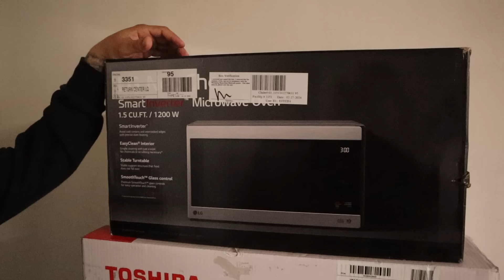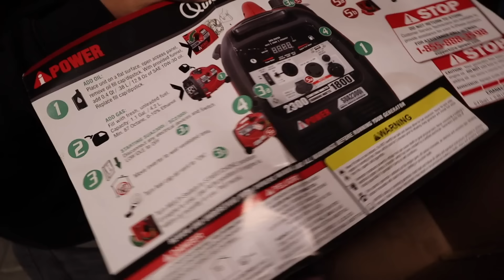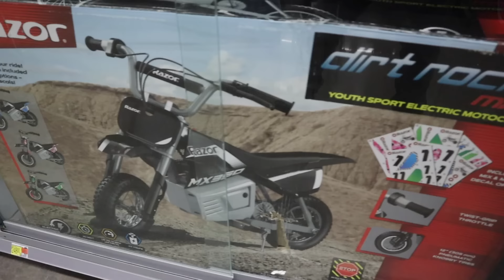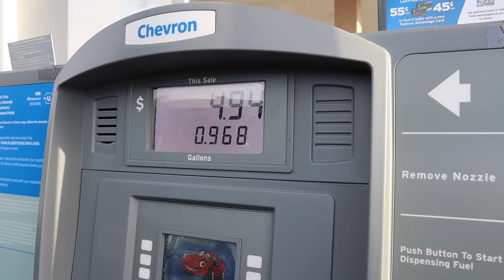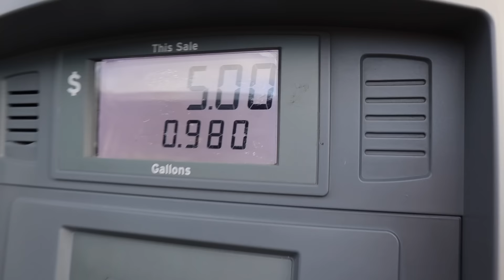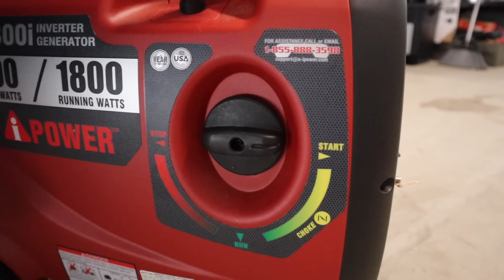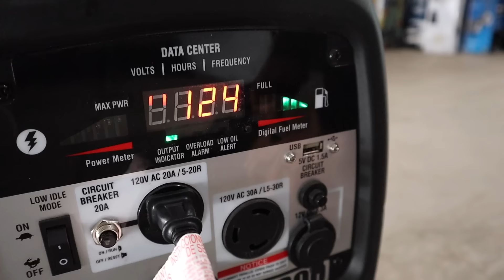LO QUE SE VA IR PARA EL SWAPMEET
PÁGINAS OFICIALES